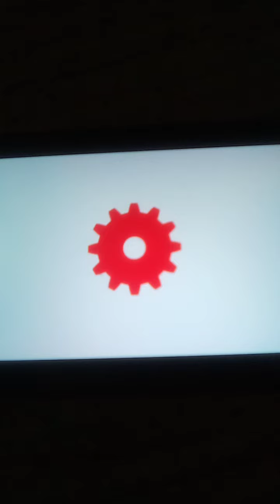Super Smash Bros. Ultimate (Mega Man vs. Fake Pit)